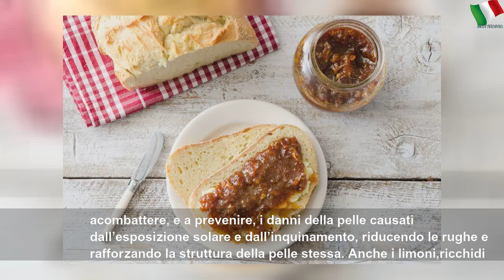6 ricette con gli agrumi, alleati di bellezza e salute in primavera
6 ricette con gli agrumi, alleati di bellezza e salute in primavera | High Place
Tra i frutti più coltivati e popolari nel mondo, le arance sono considerate il frutto dell’inverno, ma sapete che anche a primavera inoltrata, fino ad aprile-maggio, è possibile trovare delle varietà italiane sui banchi del supermercato? Ed è una buona idea approfittarne. Un altro agrume che ha molti vantaggi per la salute è il limone, che fino ad aprile trovate in grandi quantità. Consumare arance e limoni in vista dell’estate e del cambio di...